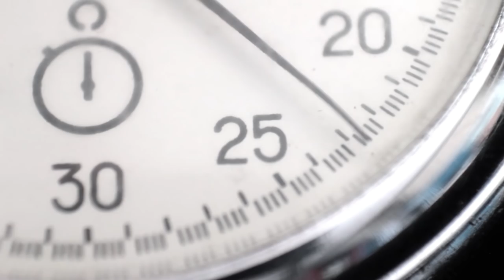1 HEURE 23’ 14’’ et 7 CENTIEMES - Jacques Gamblin et Bastien Lefèvre - Festival SÉQUENCE DANSE PARIS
Jacques Gamblin et Bastien Lefèvre  - 1 HEURE 23’ 14’’ et 7 CENTIEMES

Avec 1 heure 23’ 14” et 7 centièmes, Jacques Gamblin renouvelle sa collaboration avec Bastien Lefèvre. Une performance chorégraphique et poétique sur la figure duelle du coach et de l’athlète, formidablement incarnée par deux complices interprètes.